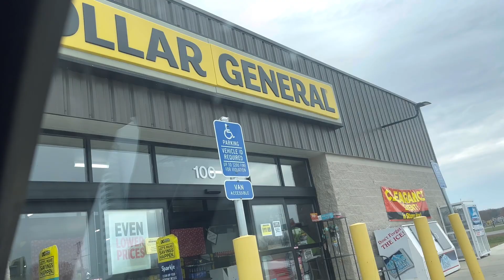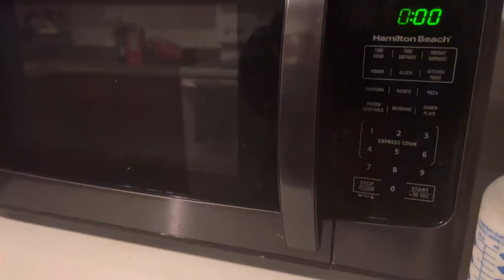HARI MINGGU KITA DIRUMAH AJA | Pukul 5 sore serasa udah malam ajaaa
Kalian bisa cek playlist aku yaaa

Terimakasih